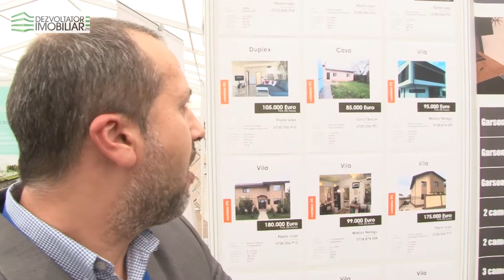Interviu Bogdan Rosoga - Kompact House